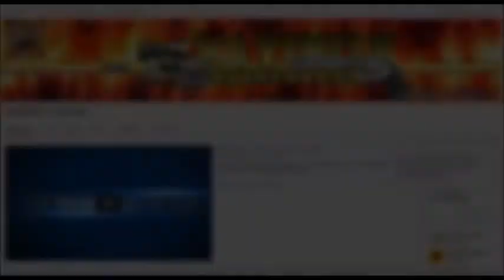GTA ON LINE 1 24 1 26 SOLDI INFINITI SENZA AIUTO PS3 PS4 XBOX360 XBOXONE PC